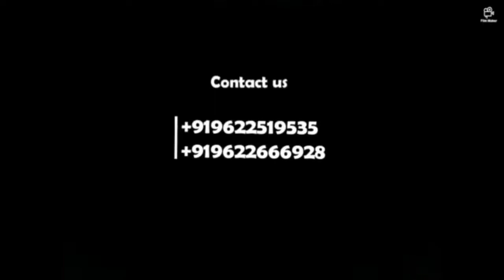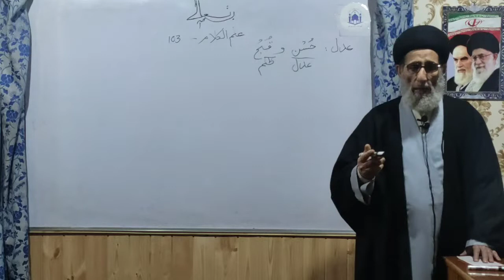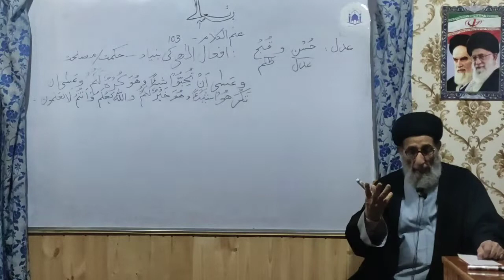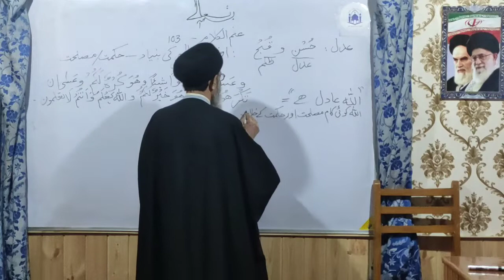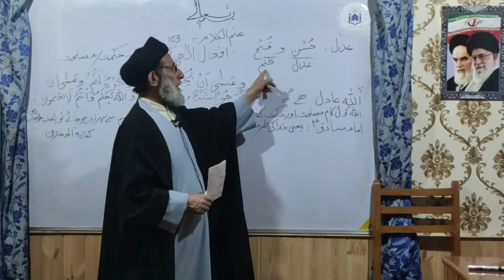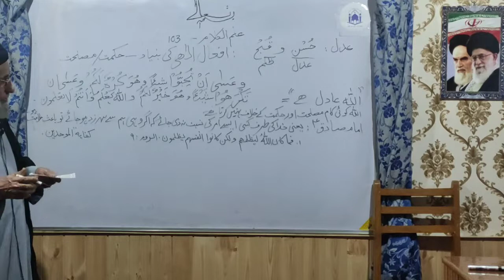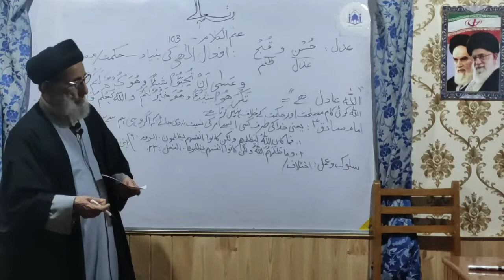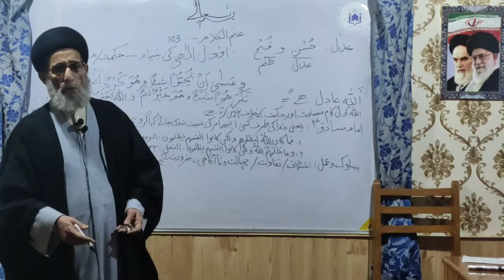Ilm ul Kalam, Dars 103, Divine Justice